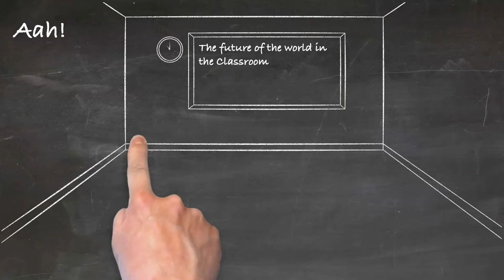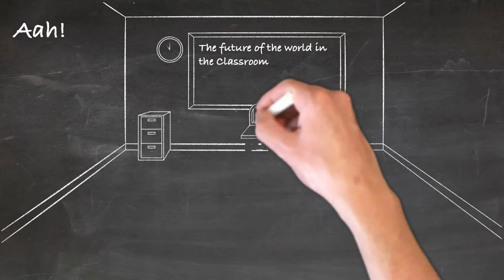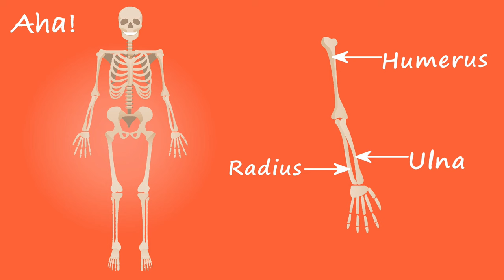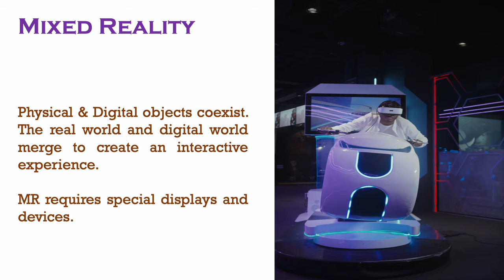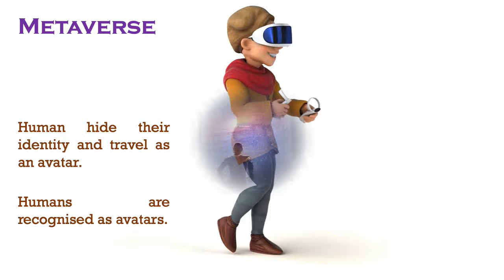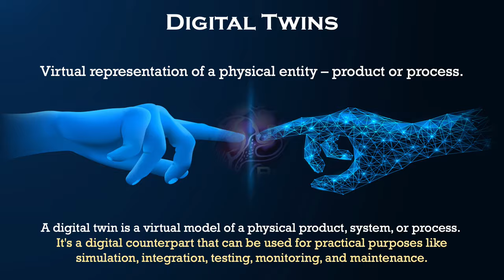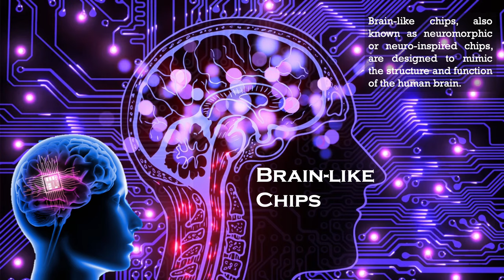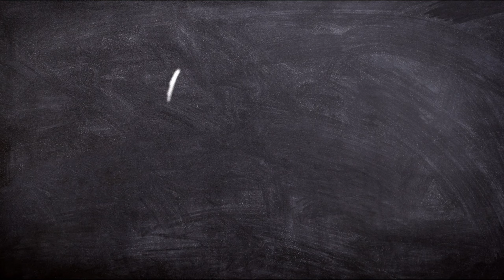Navigation of Digital Reality (AR/VR/ MR/ Metaverse/ Multiverse/Digital Twin)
This video describes some of the immersive technologies such as AR, VR, MR, Multiverse and metaverse.